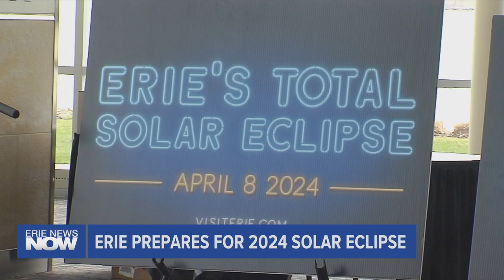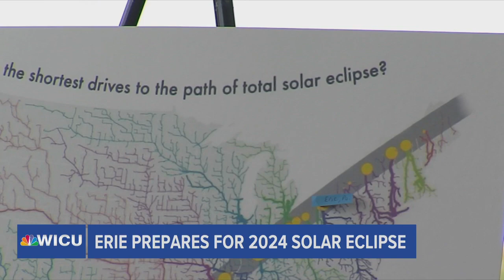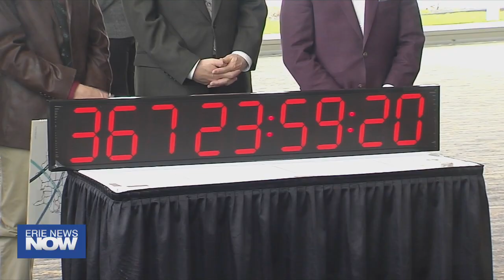Erie Prepares for 2024 Solar Eclipse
A total solar eclipse is coming to Erie in 2023, and preparations are already in place.